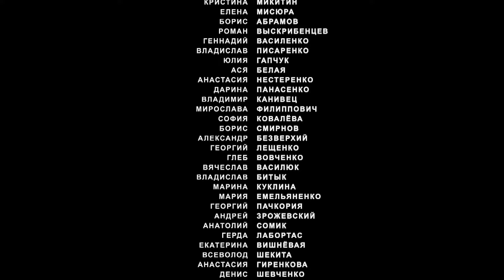The Frog Princess | Episode 3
Daddy's girl runs away to the remote province from her unrequited love. But Ira is not a simple girl from the city, she is a real princess - the daughter and heiress of a rich businessman. In the capital, the girl is known for her outrageous antics and has repeatedly gotten into scandals and reporters' chronicles. On her wedding day, she causes a scandal by catching the groom with her stepmother. Her father didn't believe her, so the girl organizes a boycott and goes to the village to visit her grandmother, whom she hasn't seen in years. How will the pampered major tame her temper?